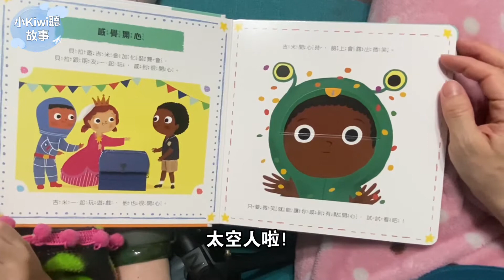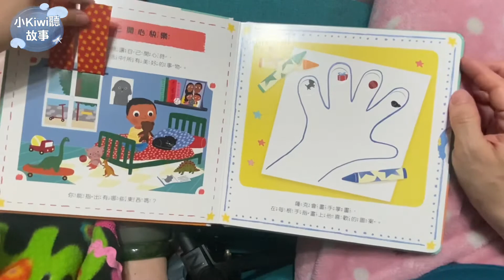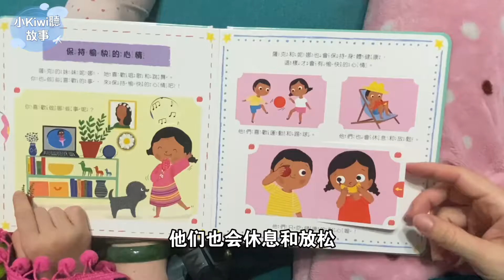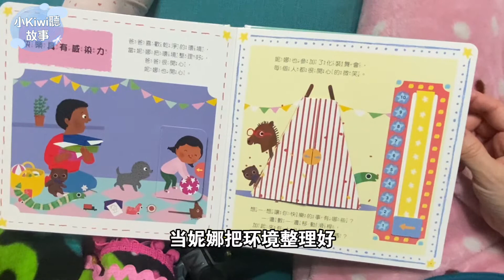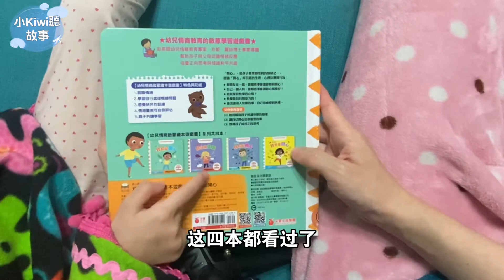小kiwi聽故事［我們來念繪本106］我超級開心